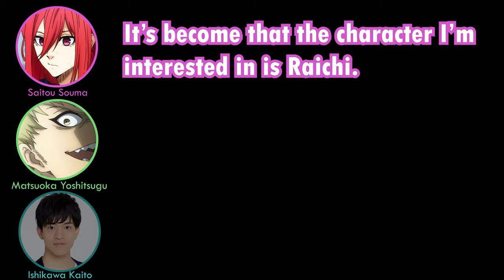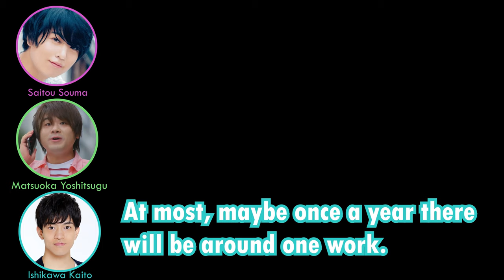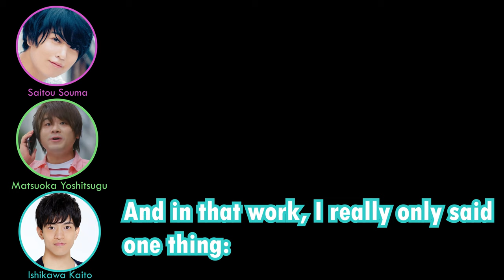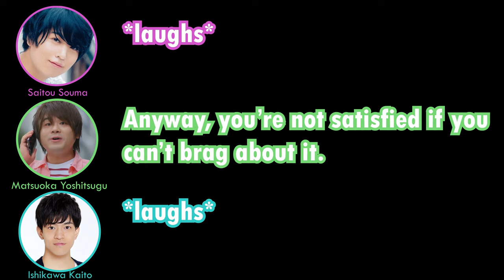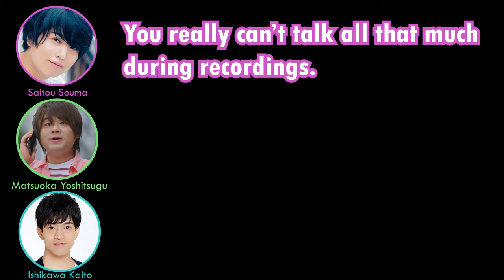Ishikawa Kaito wants to brag about working with Matsuoka Yoshitsugu (feat. Saitou Souma)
Seiyuu:
• Saitou Souma
       • Sasaki to Miyano: Miyano Yoshikazu
       • Blue Lock: Chigiri Hyouma
• Matsuoka Yoshitsugu
       • Sasaki to Miyano: Hirano Taiga
       • Blue Lock: Raichi Jingo
• Ishikawa Kaito

Source: Dame Janai Radio

This is my first time subbing, and I am in no way fluent in Japanese, so if you notice any mistakes feel free to point them out!